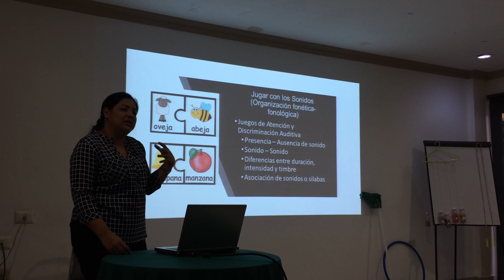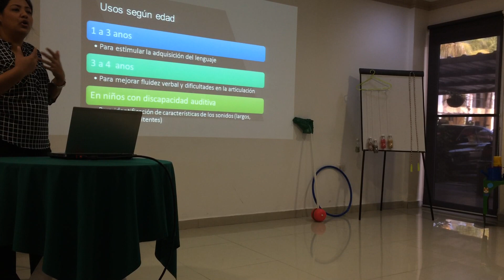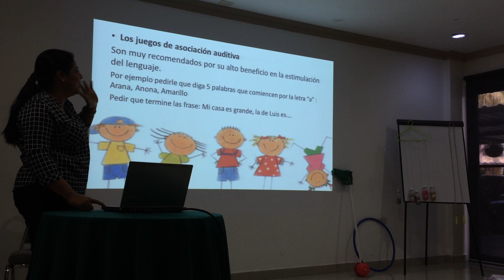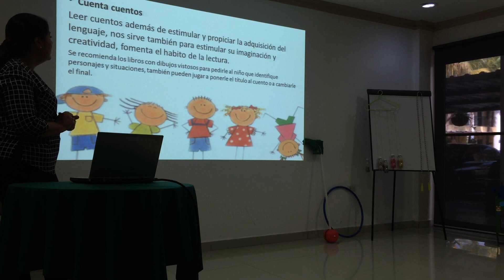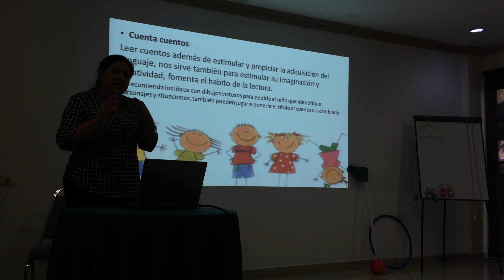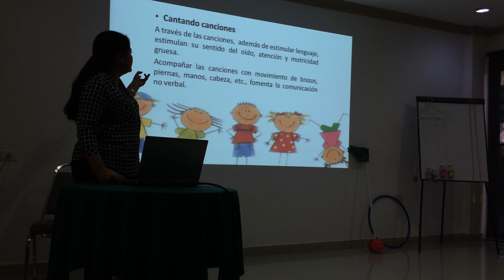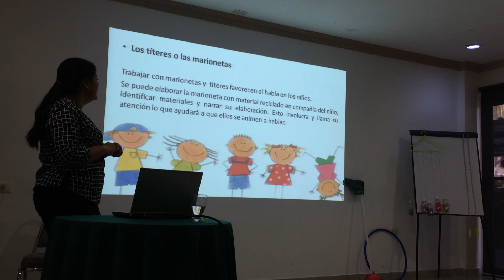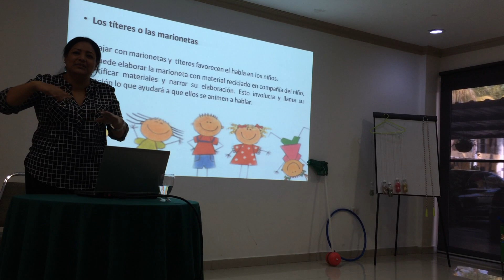🌟Jugado con los👄 sonidos👶👉 (18 a 24 meses) Estimulando el lenguaje👅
Los bebés comienzan a emitir sus primeros balbuceos a partir de los 6 meses y, poco a poco, van desarrollando la capacidad del habla y el lenguaje hasta que al final de su primer año de vida ya están listos para empezar a pronunciar sus primeras palabras que, por lo general, suelen ser palabras sencillas con dobles sílabas.

Durante meses han estado jugando con los sonidos, experimentando con ellos, alargando las vocales y pronunciando sus primeras sílabas de manera repetitiva. Hasta que un buen día pronuncian su primera palabra con sentido, su primera palabra intencional. Casi siempre para denominar algo: señalan con el dedo y lo nombran. "Papá" y "mamá" suelen ser las palabras más frecuentes con las que los niños estrenan su lenguaje. Después, aprenden a pedir cosas: "dame" es otra de sus primeras palabras.